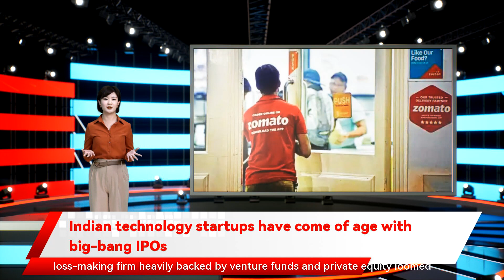Indian technology startups have come of age with big-bang IPOs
Indian technology startups have come of age with big-bang IPOs When online food delivery firm Zomato filed for its $1.11 billion initial public offering  in April, the second covid wave was just beginning. Besides, the general fear about how the public would receive a loss-making firm heavily backed by venture funds and private equity loomed large. It would be wait-and-watch mode for the industry, especially for other tech startups that were also eyeing IPOs. Other tech giants such as Byju’s, Ola and Pine Labs are also reportedly planning their IPOs in the coming months. Snadpeal is also expected to file for an IPO by the end of this month. The increased appetite for tech IPOs was part of the overall buoyancy in the capital markets this year. Varun Gupta, director, digital and technology at investment banking firm Avendus Capital, said that the flurry of tech IPOs in 2021 has been driven by a combination of Indian tech companies coming of age and buoyant capital markets with overall IPO activity this year more than the past four years combined in terms of issued capital.